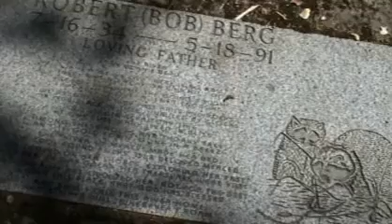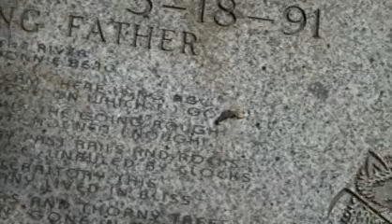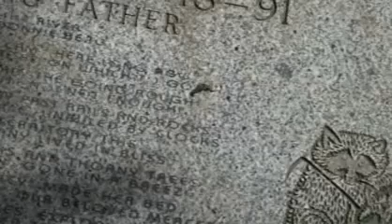rail road flat